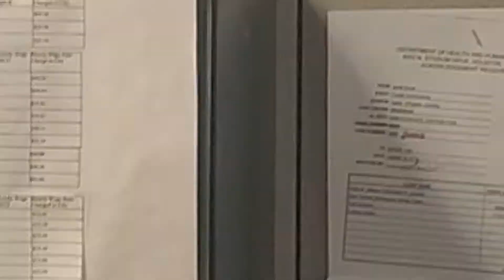Unsung Heroes of HHD: Business Management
This video recognizes the Unsung Heroes of the Houston Health Department during the COVID-19 pandemic response. The Business Management office had to work quickly to ensure the department had the things they needed to stop the spread.